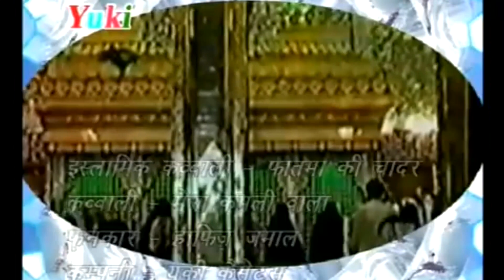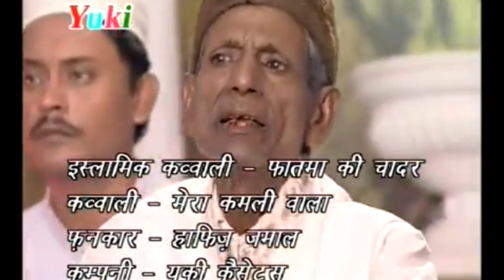Islamic Qawwali | Mera Kamli Wala | Singer: Hafiz Jamal | Islamic Song | Yuki -Video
Song: Mera Kamli Wala
Singer: Hafiz Jamal
Album:Fatma KI Chadar
Producers: Amresh Bahadur .Ramit Mathur
Label: Yuki